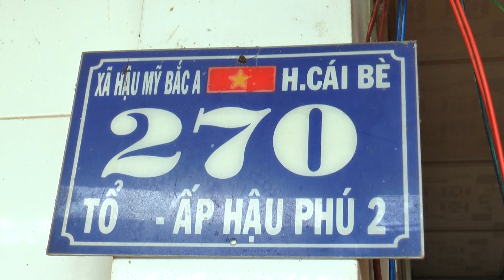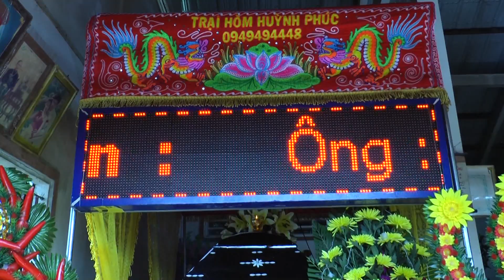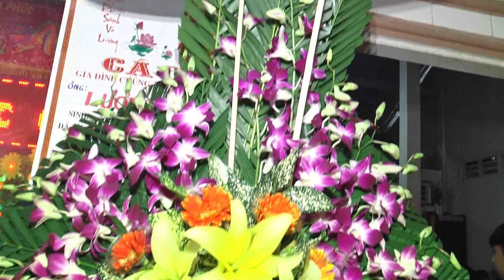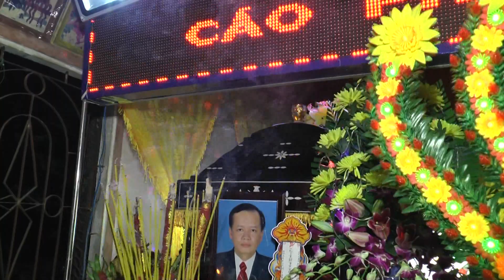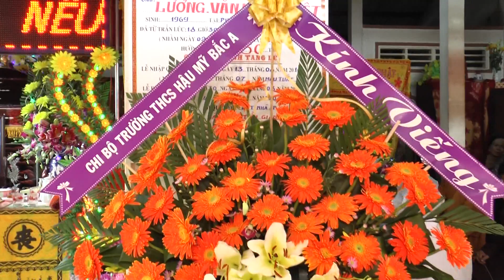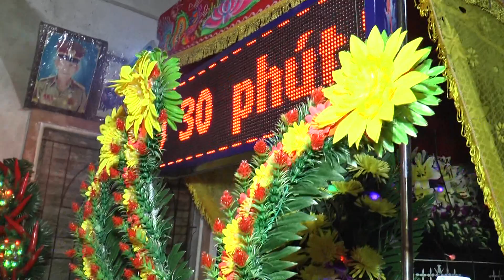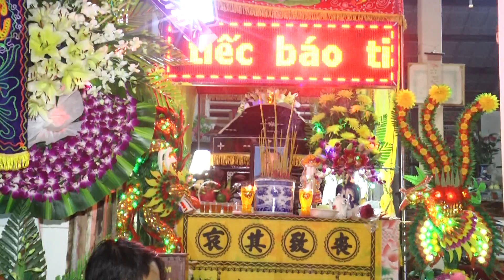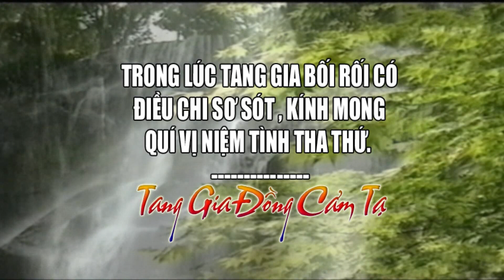TANG LỄ HOÀNG VIỆT (Áo cưới Lê Dũng)